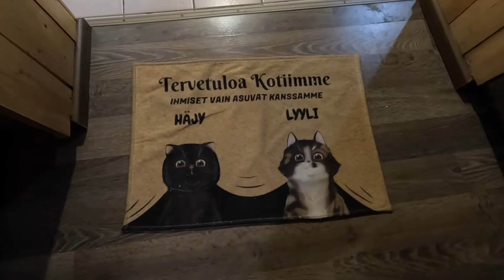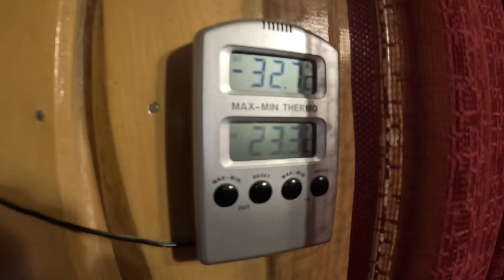Killit meillä kotona kunkkuja 🐱 ja takassa valakia ja kelakyytiä pukkaa! 🚕